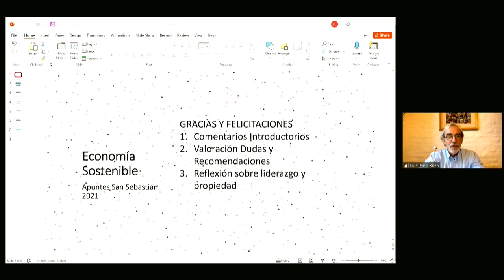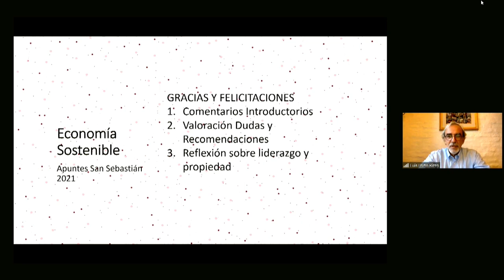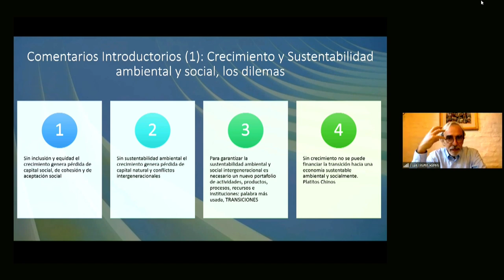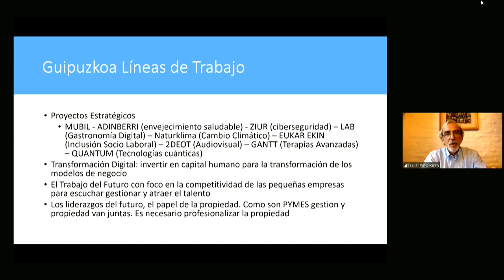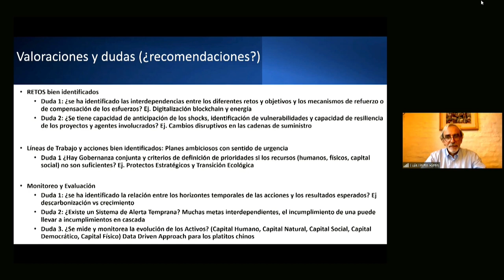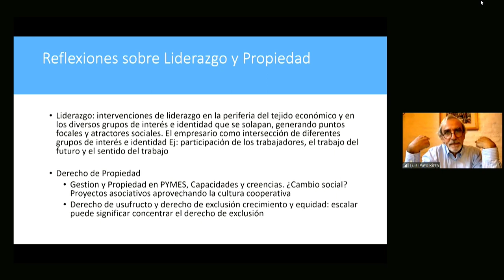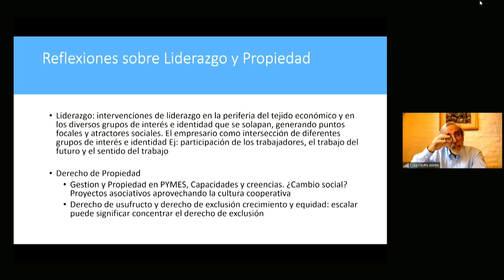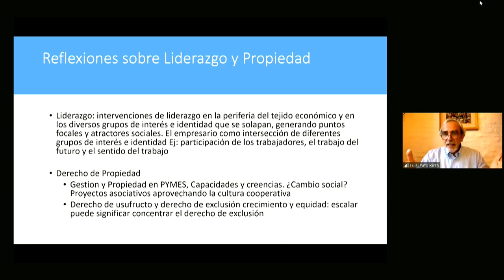Panel Ekonomia Jasangarria / Economía Sostenible 2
Partaideak/Participan: Unai Andueza, Javier Hernández, Yolanda Martínez, Jordi Serrano.